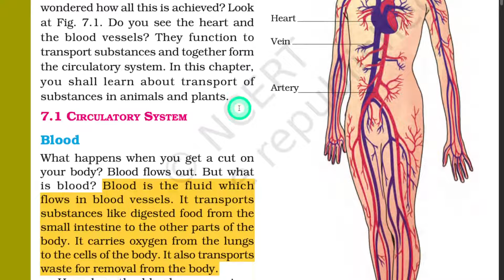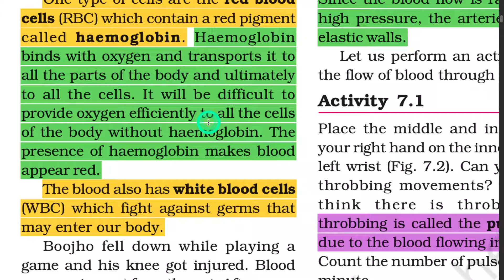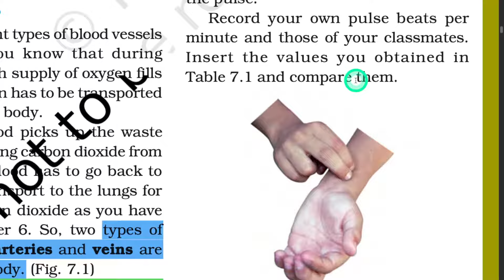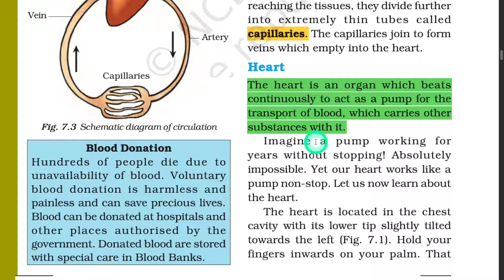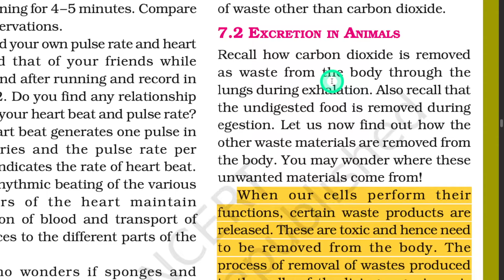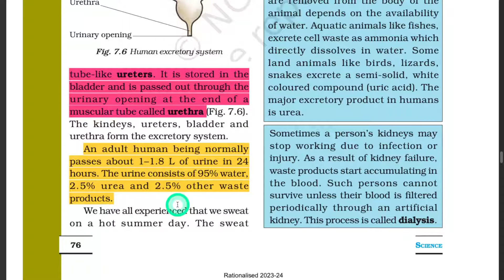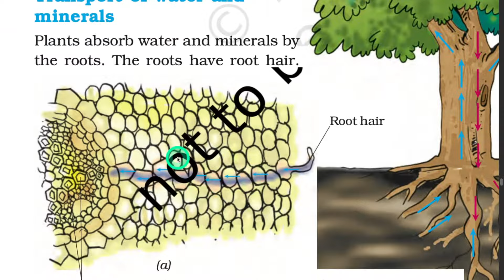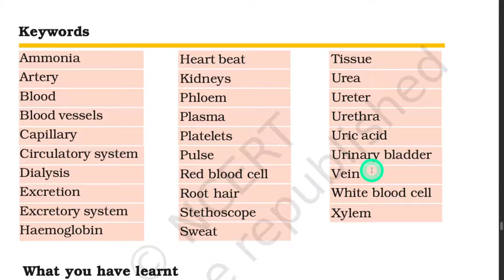Transportation in Animals and Plants Class 7 Science Chapter 7 Easiest Explanation | Oneshot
This video is about:
Transportation in Animals and Plants Class 7 Science Chapter 7 Easiest Explanation
Oneshot explanation of the chapter Transportation in Animals and Plants of Class 7 Science New Updated NCERT.

Acadhub is a onestop destination for all your educational needs. We use a unique methodoloy to teach students that is "Padhai with Moj Masti". Yes we believe study with fun is the most effective way to learn and understand concepts. On this channel you will get chapter explanations, NCERT Solutions and Strategy videos for NCERT Class 6th, NCERT Class 7th and NCERT Class 8th.